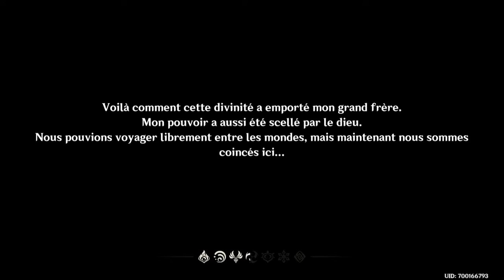GENSHIN IMPACT !!! GLOBAL RELEASE !! First Gameplay On IPHONE 7 !!! Is It Playable ? Medium Graphics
GENHIN IMPACT !!! GLOBAL RELEASE !! First Gameplay On IPHONE 7 !!! Is It Playable ? Medium Graphics!